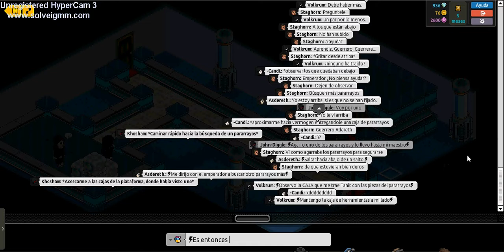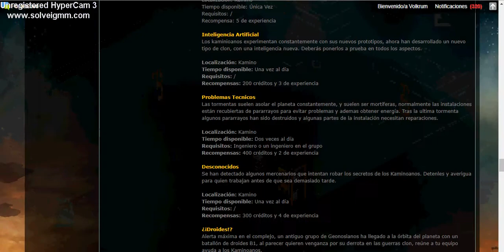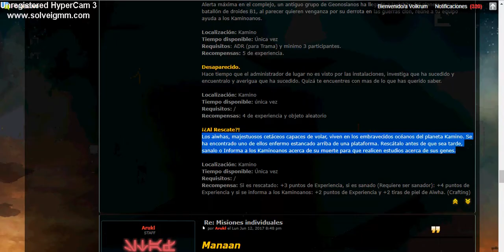Misiones en Kamino - Parte 2.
La segunda parte del viaje del grupo de Sith en el que realizan una serie de misiones en el planeta acuático.